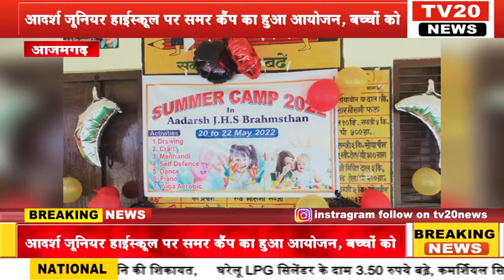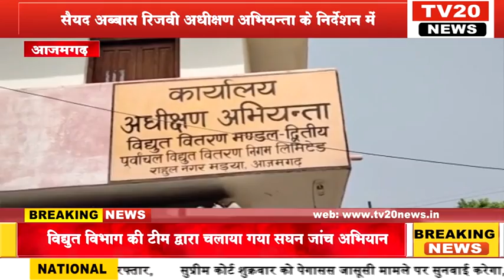TV20 NEWS पर 20 /05/2022 की दिन भर की अपने शहर की तमाम खबरे देखें सरपट अंदाज में..